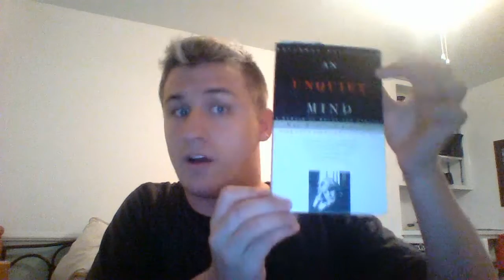Wednesday Weekly 9-21-2016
Another Check in! I didn't do very well with getting stuff done this week, but hopefully things will pick up this week! Check out this video for the music portion!